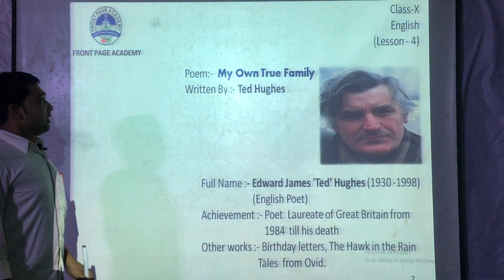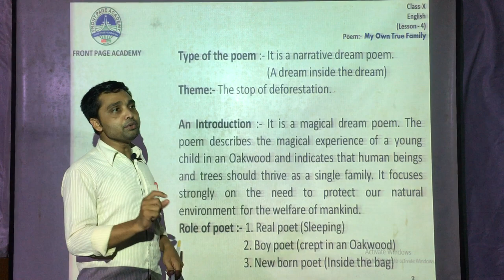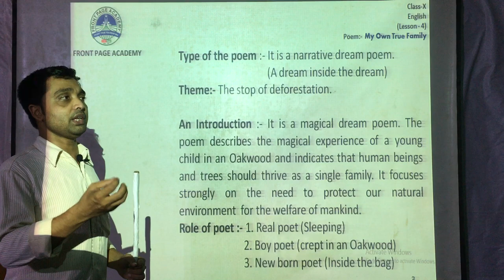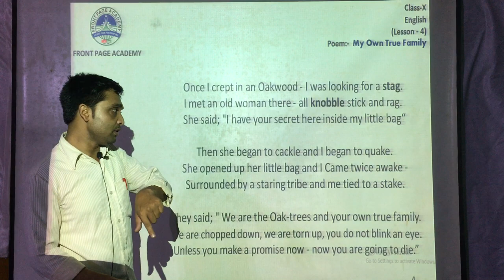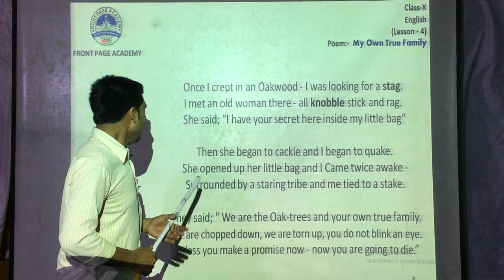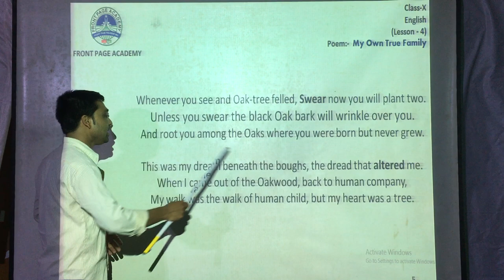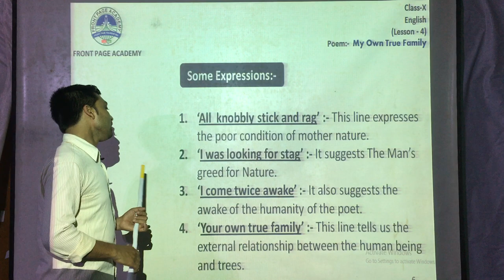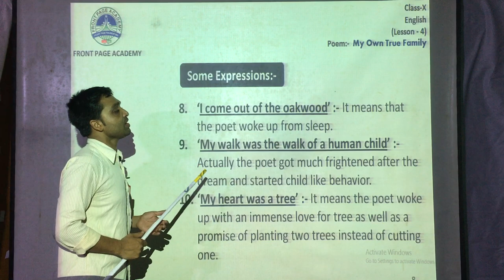My Own True Family || Part 1 || Ted Hughes || Class 10 || Poem Analysis Bengali | Front Page Academy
Written By :- Ted Hughes

Once I crept in an Oakwood - I was looking for a stag.
I met an old woman there - all knobble stick and rag.
She said; "I have your secret here inside my little bag“

Then she began to cackle and I began to quake.
She opened up her little bag and I Came twice awake -
Surrounded by a staring tribe and me tied to a stake.

They said; " We are the Oak-trees and your own true family.
We are chopped down, we are torn up, you do not blink an eye.
Unless you make a promise now - now you are going to die.”

Whenever you see and Oak-tree felled, Swear now you will plant two.
Unless you swear the black Oak bark will wrinkle over you.
And root you among the Oaks where you were born but never grew.

This was my dream beneath the boughs, the dread that altered me.
When I came out of the Oakwood, back to human company,
My walk was the walk of human child, but my heart was a tree.